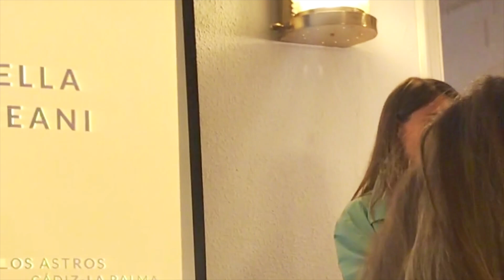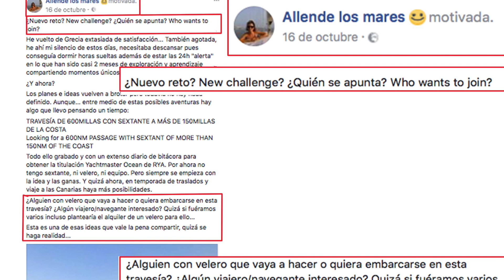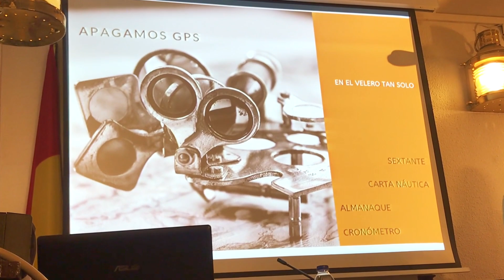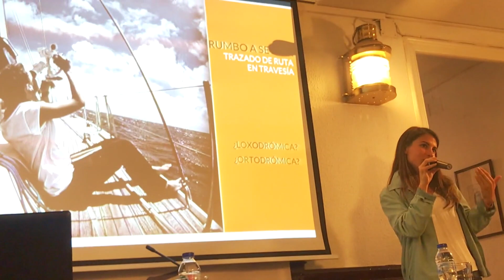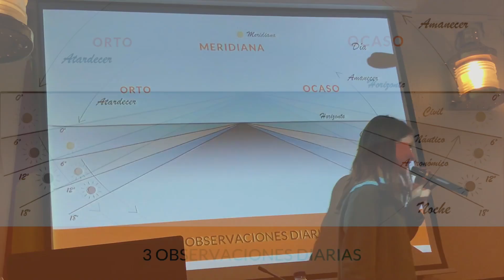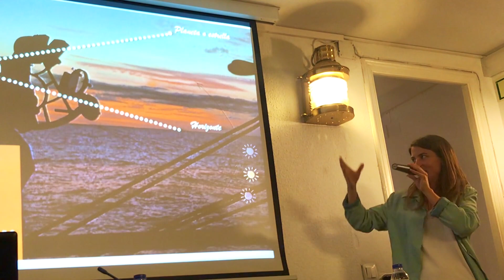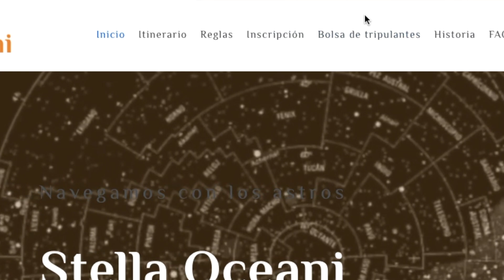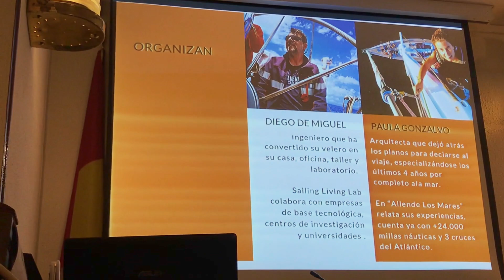20 Veleros con SEXTANTE, ¿te unes? Travesía astronómica Stella Oceani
“Creí que era una aventura y en realidad era la vida”Joseph Conrad

Desde la aparición del GPS, la navegación tradicional quedó relegada en segundo plano hasta el punto de verse olvidada. En esta travesía:

              Apostamos por recuperar la navegación tradicional bajo una forma atractiva que cautive tanto a los navegantes que ya hicieron uso de sextante como los millennials, consiguiendo un reto personal a la vez que una práctica más que deseada en esta primera etapa de un cruce Atlántico para dominar el uso del sextante.

                 Un concepto innovador, la flota de veleros no competirá en velocidad, se trata de una competición en la que ganará el velero más preciso en calcular su posición geográfica con sextante, sin hacer uso del GPS. Se crea un sistema de puntuación para las 3 observaciones diarias, quien consiga más puntos será el ganador.

Pueden participar tanto veleros como tripulantes. No hace falta tener experiencia en navegación astronómica, puesto que en la bolsa de tripulantes de la página web puedes encontrar navegante que conozca el uso del sextante.

Sobre el sextante, el que recomiendo por calidad precio es este sextante Davis, unos 250€
Si prefieres de los de más calidad, he encontrado uno igual al que uso en el video (Cassens & Plath Standard) de segunda mano en Amazon por unos 700€, nuevo costaría unos 1500€

¡Ojo! No te confundas con estos dos sextantes en venta, te dejo en enlace para que puedas compararlos:
- El sextante también marca Davis más económico, no es útil pues es muy poco preciso
- Este tipo de sextantes visualmente “buenos” (metálicos) y muy económicos, son de decoración, muy pequeños e imprecisos

Si finalmente realizas navegación astronómica necesitarás un compás de demoras, yo uso el de Plastimo
Y me ha ido muy muy bien el libro de Luis Mederos “Navegación astronómica”